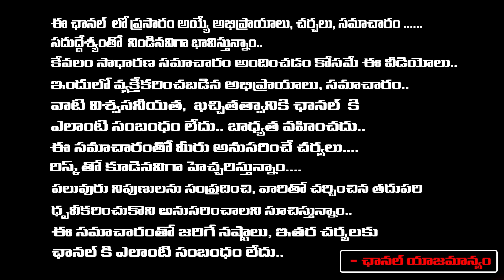Heat War In Raajyasabha : Jayabachan Vs chairman | Red TV Digital